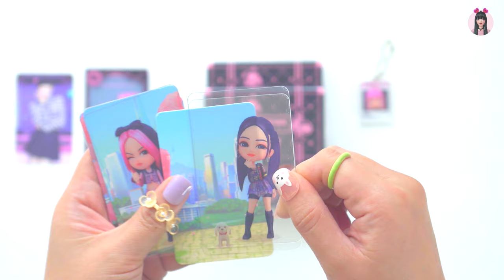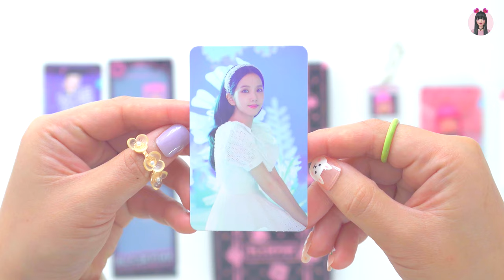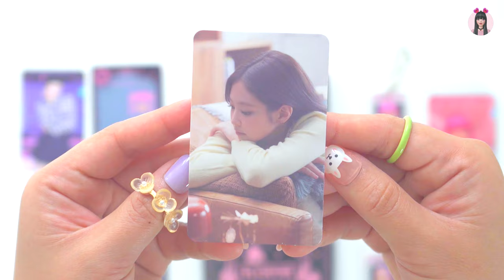Unboxing Blackpink The Game Coupon Card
BLACKPINK ALBUMS
Jisoo ME Album Set
Jisoo Me Kit Album
Blackpink 2nd Vinyl LP BORN PINK Limited Edition
Blackpink Born Pink Vinyl BLACK (International Version) Blackpink Born Pink Vinyl PINK (International Version)
Blackpink Born Pink Box Set
Blackpink Born Pink Digipack
Blackpink Born Pink Kit Version